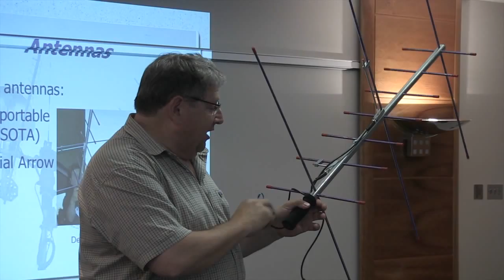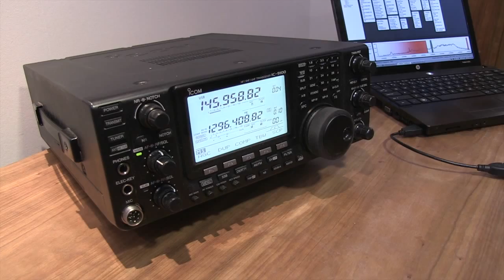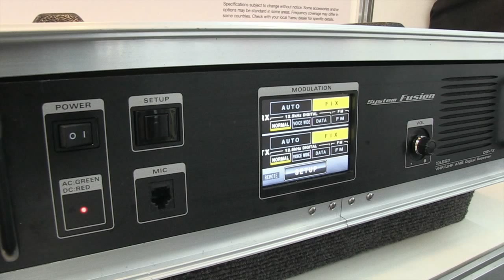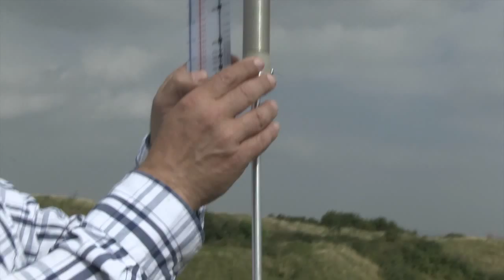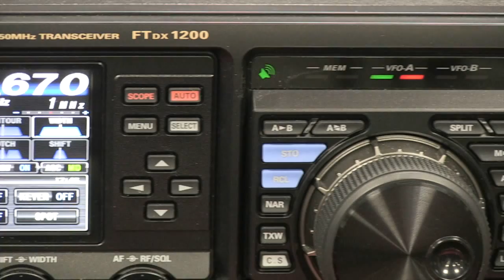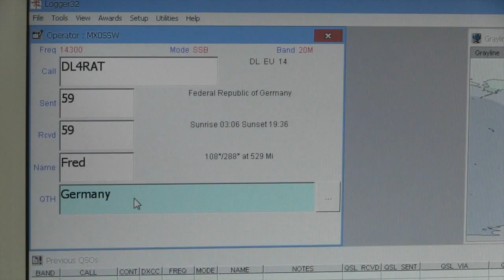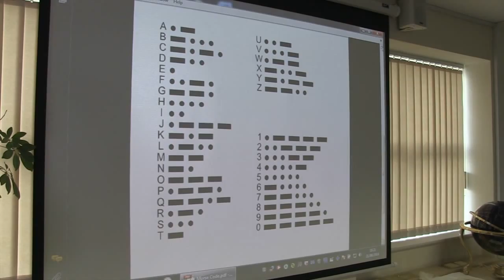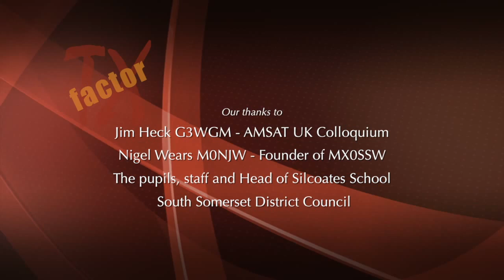TX Factor - Episode 5 (TXF005)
In this episode Bob McCreadie reports from the recent AMSAT-UK Colloquium, and finds time to test out the SuperAntenna Superstick Delux Package.

Nick Bennett travels north and discovers a rather remarkable radio club. And we reveal the winner of our first free-to-enter competition.